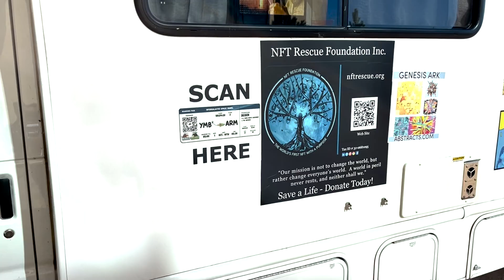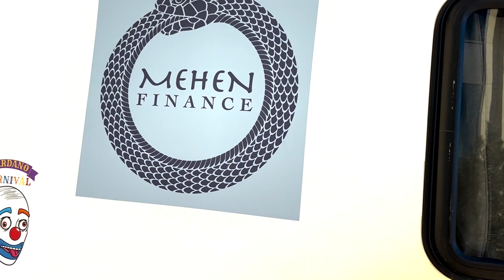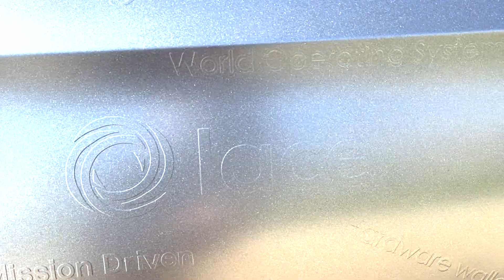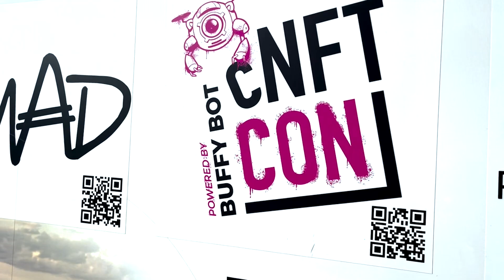Growing Cardano Adoption Beyond Cardano Events, Cardano Caravan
Cardano Caravan is trying to engage with users outside the Cardano community to get more users on to Cardano and blockchain in general.

They're planning on doing events and road trips to engage with users that no little about Cardano and blockchain.

Chapters
00:00 Intro
01:14 About Cardano Caravan
03:13 About ZADA
08:27 What next?
17:32 Outro

You can send Cardano native assets to:
addr1qxlctk2qq4wrutyy3denavfc9299flj5shjp67txaykrct4sqt0jpdv0dvd36dt8wq3htpe9jksnpmrxq8fajheu8cxq6amvvn
or $RugMeDaddy